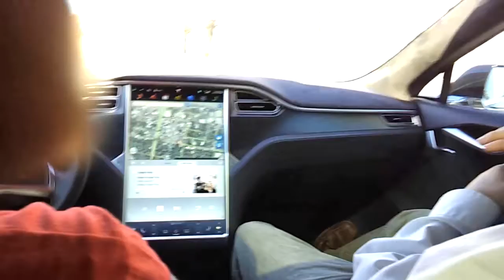Tesla Acceleration Reaction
My reaction to second insane acceleration in a tesla.